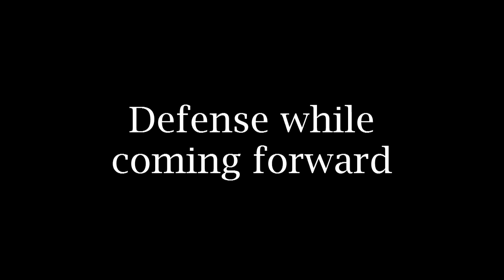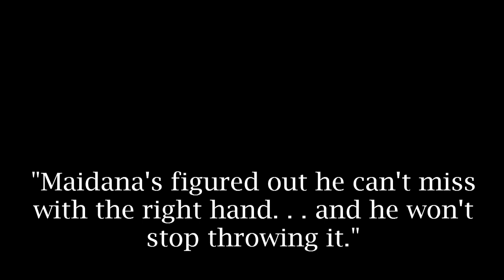Boxing Frame by Frame: Marcos Maidana's Orchestrated Violence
Connor Ruebusch of breaks down the calculated madness that is Marcos Maidana's boxing style.